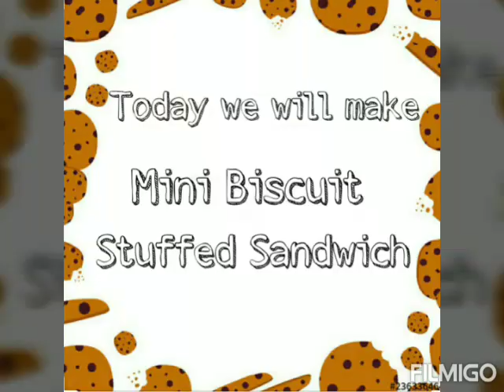MINI BISCUIT STUFFED SANDWICH RECIPE | FIRE LESS COOKING | SUNSHINE LIFE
Heyy Guys
In this video I have made a Mini biscuit stuffed  sandwich
Hope you liked it.. And try this at home!!!